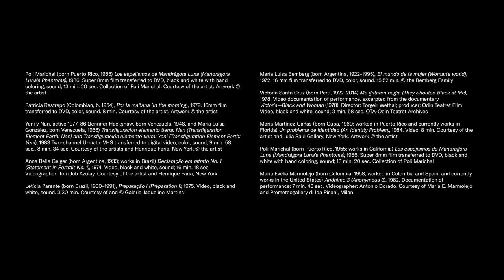Radical Women: Latin American Art, 1960–1985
This is the first exhibition to explore the groundbreaking contributions to contemporary art of Latin American and Latina women artists during a period of extraordinary conceptual and aesthetic experimentation. Featuring 123 artists from 15 countries, Radical Women: Latin American Art, 1960–1985 focuses on their use of the female body for political and social critique and artistic expression.